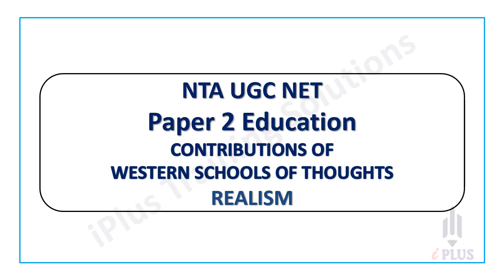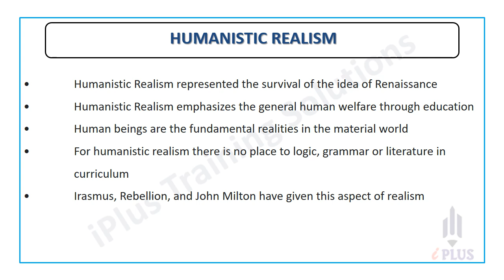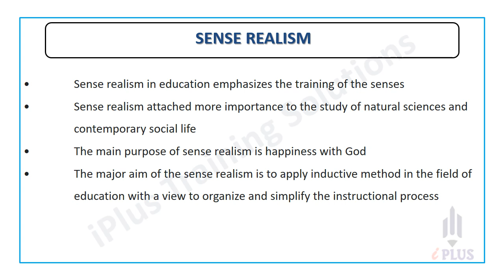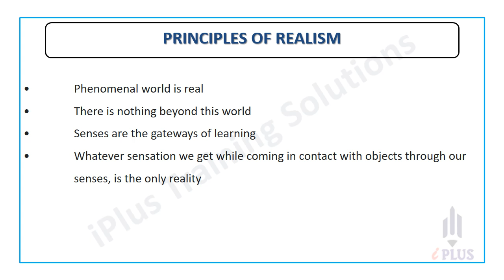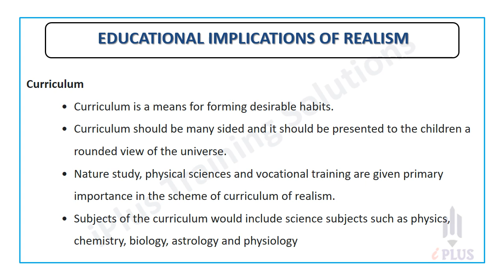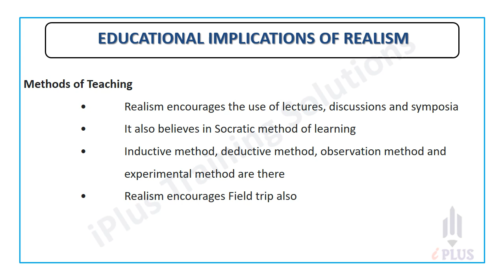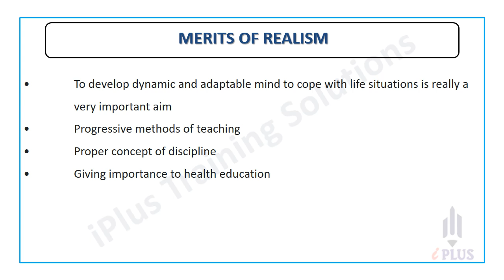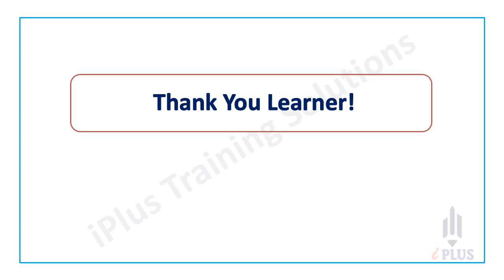Realism One Hour Video Class - Useful for NTA UGC NET Paper 2 Education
Realism One Hour Video Class - Useful for NTA UGC NET  Paper 2 Education - NTA UGC NET Education - Contributions of Western Schools of Thoughts

NTA UGC NET Paper 1 and Education Classes in Malayalam